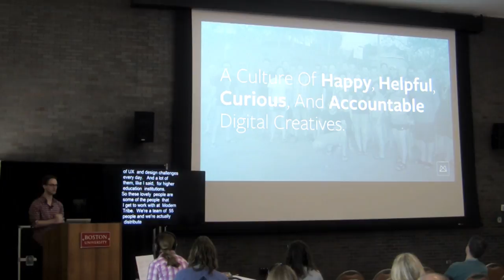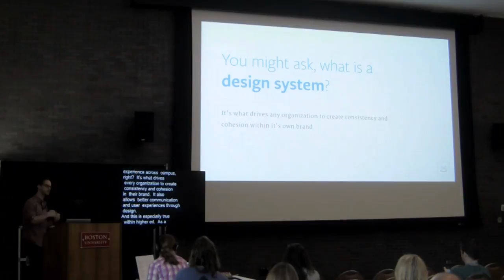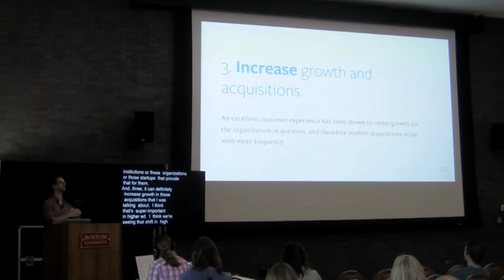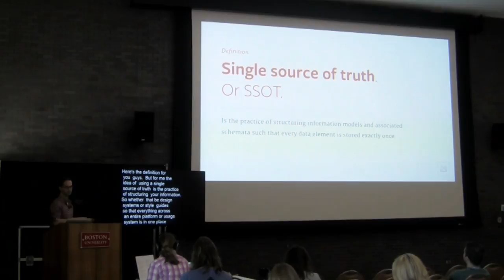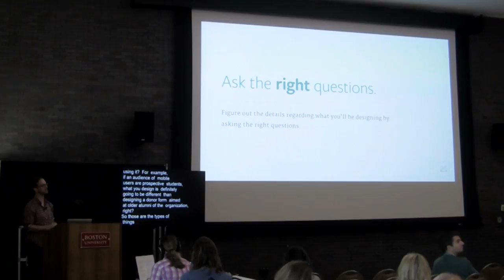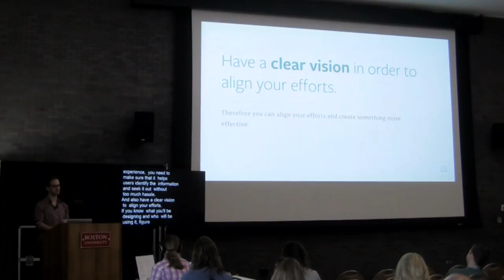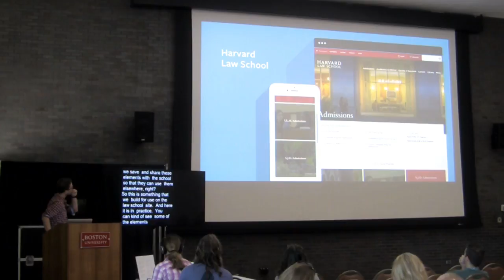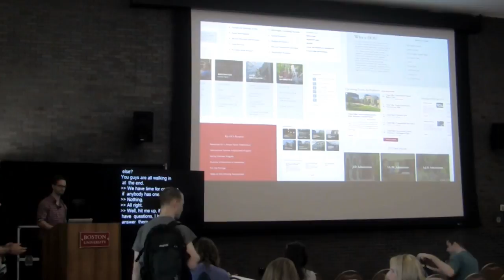Designing For Integrated Experiences Across Campus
WordPress has increasingly become the communication tool of choice for educational institutions large and small. From primary web properties and publications to course catalogs and digital signage, institutions need to create cohesive, integrated experiences regardless of the channel.

Designing for integrated experiences involves unique considerations for UX, UI, and accessibility across campus. In this session, Travis will cover important questions to ask during the design process, how design elements impact cohesiveness and branding between stakeholder groups, and challenges you may face on campus throughout the project.

Travis Totz

Travis Totz is an award-winning designer with a passion for creating profoundly usable web experiences. He began using WordPress over 10 years ago and has never looked back.

His intentionality and empathetic leadership skills have shaped him personally and professionally, guiding him through the journey of WordPress entrepreneurship and a long history of successful client projects all over the globe.

As Senior Web Strategist for Modern Tribe Travis focuses on being intentional each day, being inspired by the talented team he surrounds himself with, and contributing a high level of strategic energy to large-scale client projects.